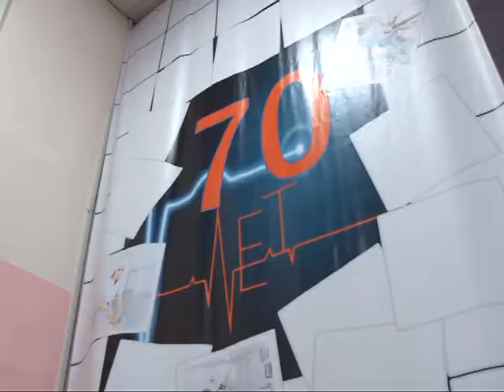Олимпиада по хирургии